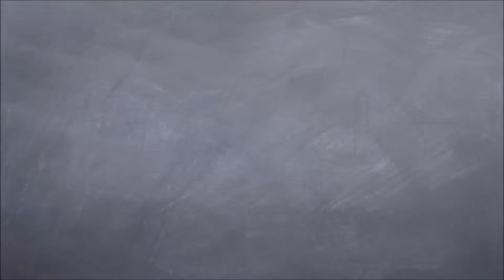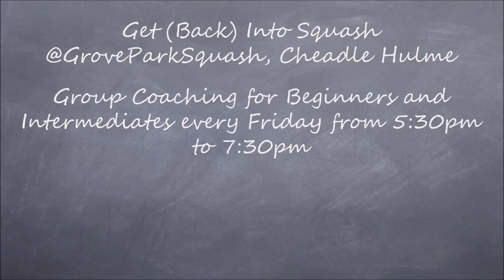Get Back Into Squash